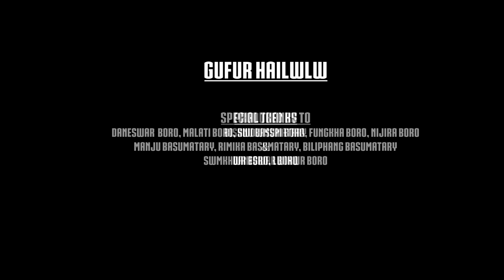GUFUR HAILWLW || Official Bwisagu Music Video 2023 || Avimanu & Sujusri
🎞️MB  PRODUCTION PRESENTS🎞️
              🌅🌅🌅"GUFUR HAILWLW"🌃🌃🌃
  📺 OFFICIAL BWISAGU MUSIC VIDEO  2023📺

               🎶 AUDIO CREDITS🎶

🎤Singer-- BISHNU BASUMATARY 🎤
     Lyrics/Tune/ - BISHNU BASUMATARY

                🎥VIDEO CREDITS🎥

🎭CAST-- AVIMANU BASUMATARY & SUJUSRI BORO

🎬CONCEPT/DIRECTION/CHOREOGRAPHY
                     BIJAY (SAMBRAM)

           📽️DOP/AERIAL/POST PRODUCTION📽️
                       BILIPHANG BORO

                          🧝MUA🧑‍🎨
🧑‍🎨 NIJWMSRI BORO & MANDIRA KACHARI🧑‍🎨

                      GROUP DANCER
                              GIRLS
KANIKA DAIMARY, RIMALI BORO, BINITA BORO, PUJA BORO, RANJITA BORO, ANISHA DAIMARY, URMILA NARZARY, RONGJALI BORO, DWIMUSRI NARZARY

                               BOYS
DHANDIP BORO, DHWRWMSHA BORO, GAUTHOM DAIMARY, BIRKHANG BORO, DWITHUN BORO, FUNGBILI BORO

          DANESWAR BORO, MALATI BORO, SWDWMSRI BORO, FUNGKHA BORO, NIJIRA BORO, MANJU BASUMATARY, RIMIKA BASUMATARY, BILIPHANG BASUMATARY
SWMKHWR BORO, LWIHWR NARZARY